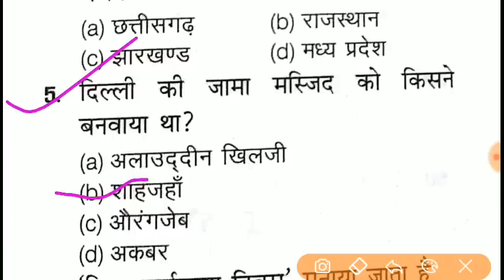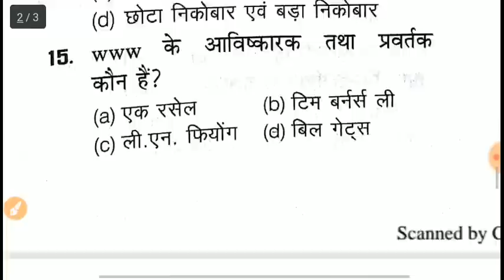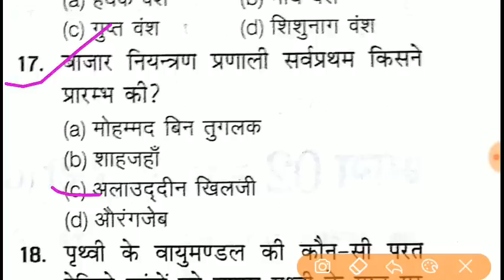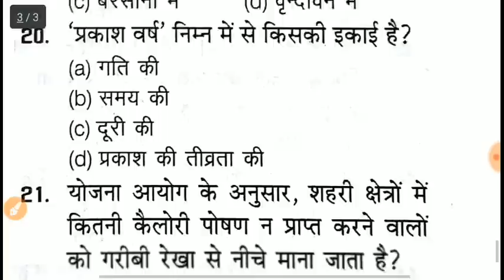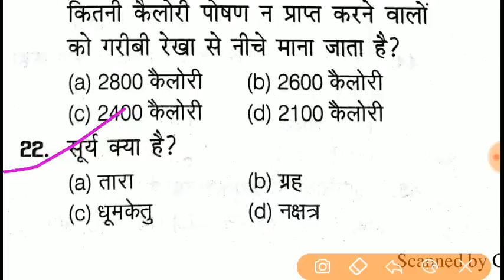सहायक अध्यापक भर्ती परीक्षा 2019 /भाग-7 |shikshak bharti exam part-7/Study point